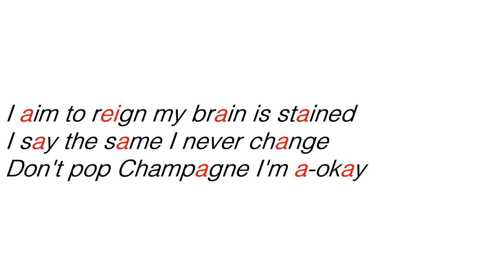DEAD BATTERIES (HIGHLIGHTED)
good lord
RUBY LEVELED UP

$UICIDEBOY$ - DEAD BATTERIES